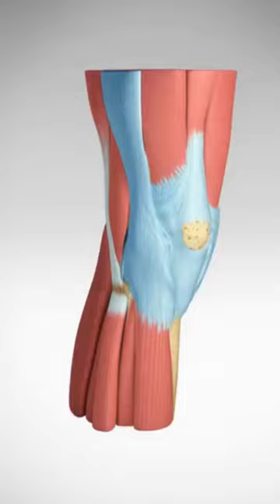Complex Knee Injuries Require Complex Repairs (PLC Injury and Surgery)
Support for this video is provided by Octo Health.

ABOUT US

Health Decide is dedicated to providing informative content that empowers you to make better healthcare decisions. We use state-of-the-art 3D animations to make complicated medical concepts and procedures easy to understand.

Our animations are created in collaboration with board-certified physicians and surgeons from some of the most prestigious medical institutions, including Harvard, NYU Langone, Rush University, Stanford, USC, University of Utah, University of Texas at Austin, and University of Washington.

At Health Decide, we believe that once you can see it, you can understand it.

INTELLECTUAL PROPERTY

If you use our content without attribution or permission you will receive a strike that will not be removed. Additionally, we use intellectual property software and law firm(s) to monitor the www, Facebook, Instagram, Pinterest, Reddit, TikTok, Twitter, YouTube, and others.